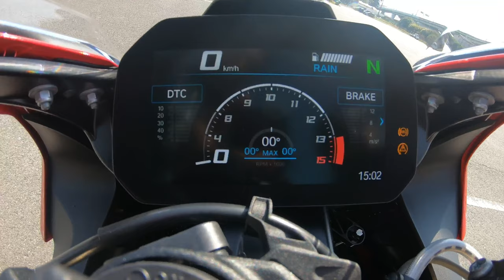BMW S1000RR || Why this is the best Superbike in the WORLD!? High RRevs || Nepali Motovlogger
I’m a Nepali Motovlogger based in Japan!